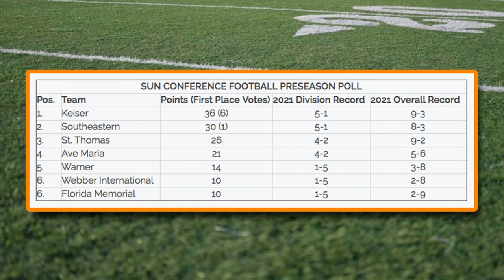Keiser tabbed favorite to win Sun Conference football championship | Midwest Sports Now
For the first time since 2016, the Sun Conference will have a football champion and the preseason poll has Keiser as the team to take the title.